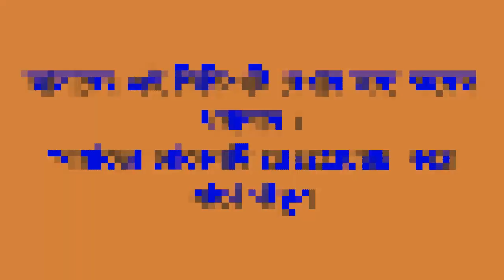অসম্ভবকে সম্ভব: পুকুরেই ইলিশ চাষ করে দেখিয়ে দিলেন চণ্ডীচরণ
পুকুরেও ইলিশ মাছ চাষ করা সম্ভব। এটাই প্রমাণ করলেন হুগলির চন্ডীচরণ চট্টোপাধ্যায়। কলকাতা থেকে মাত্র দু’ঘন্টার দূরত্বে হুগলি জেলার মগরায় প্রায় ৫৯ একর জমিতে রুই, কাতলা, চিংড়ির সঙ্গেই ইলিশ চাষ করছেন তিনি। সেখানেই বড় হচ্ছে ইলিশ। একেকটির বয়স প্রায় আঠারো মাস। ওজন হয়েছে প্রায় পাঁচশ গ্রাম।

লাইক কমেন্ট ও সেয়ার করে সাথেই থাকুন। দেখতে থাকুন আমাদের প্রোগ্রাম।

ধন্যবাদ
►COPYRIGHT DISCLAMIAR ►
IF YOU HAVE OWN ANY CONTENT IN MY VIDEO AND YOU DON’T WANT IT APPEAR IN MY CHANNEL, SO PLEASE NOTIFIY ME VIA PRIVATE MASSAGE OR EAMIL.THE CONTEN OR VIDEO WILL BE REMOVED WITHIN 24 HOURS..
Thanks…